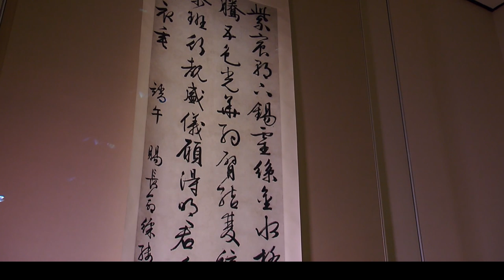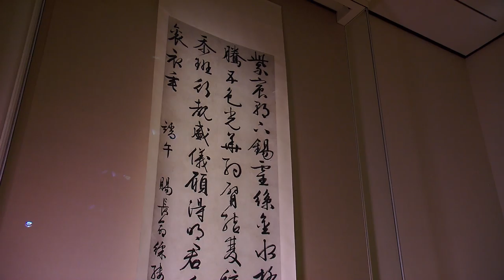Cleveland Museum of Art curator discusses some of the highlights of their Chinese art collection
The Cleveland Museum of Art is renowned for its unique, high-quality collection of Chinese art.  Clarissa von Spee, the museum's curator of Chinese art and head of the department of Asian art, discusses some of the museum's unique pieces.